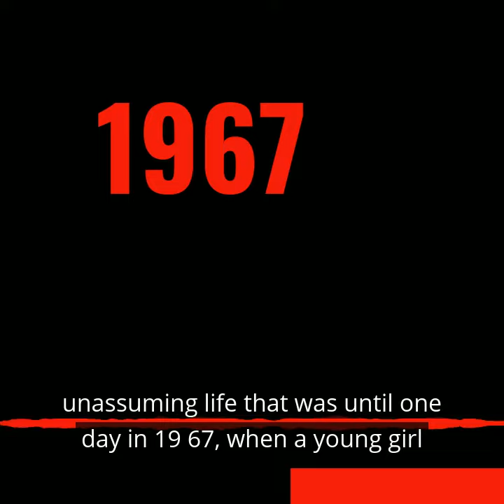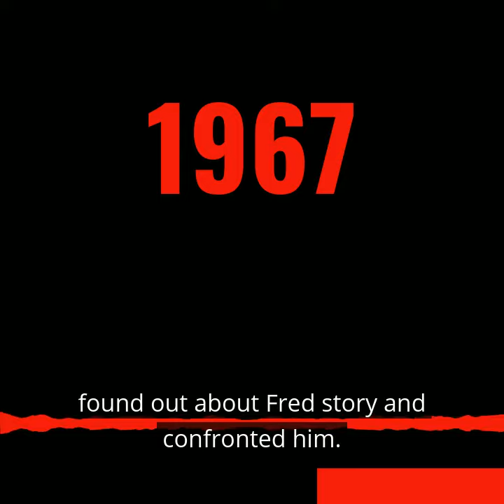Episode 20 Teaser - The Home of the Brave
Hello Dark Siders! Here's what we have in store this week with Episode 20 - The Home of the Brave. You're not going to want to miss the second part of the Fred Korematsu story, trust me! In this episode, we go back to 1945 when Fred lost his case against Japanese internment in WWII. He was so wounded by the loss that he spent a life in anonymity...or did he? I think you'll find that Fred had many more battles to fight in the years to come...one of which, would overturn one of the worst Supreme Court case decisions ever made in American history.